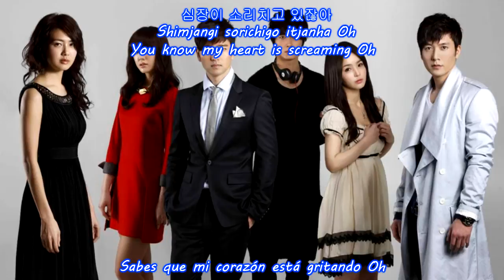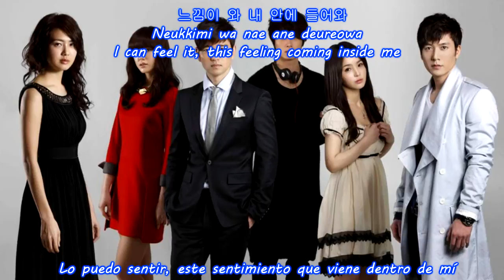I Can Feel It (느낌이 와) - Navi (나비) / ( 49 days / 49일)